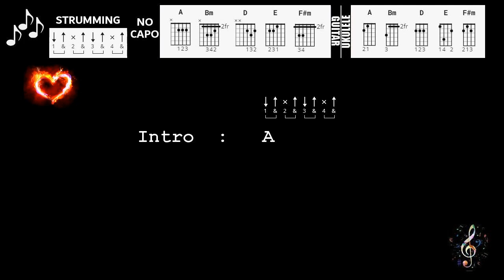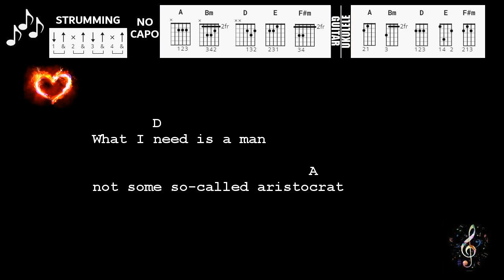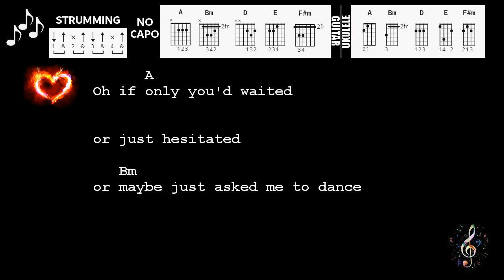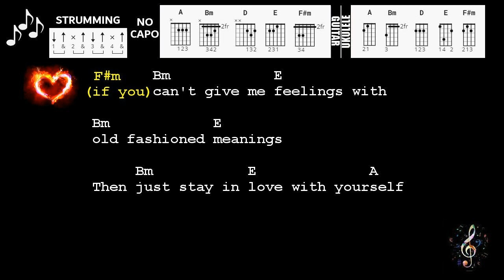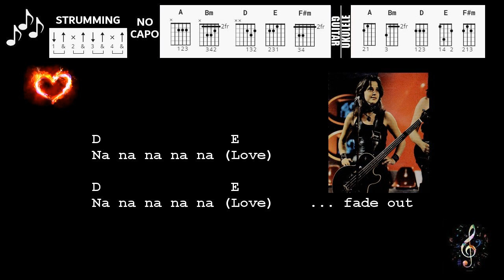If You Cant Give Me Love Suzi Quatro - Ukulele and Guitar Chords and Lyrics ~ no capo ~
If You Cant Give Me Love
by Suzi Quatro
Ukulele and Guitar
Chords and Lyrics
~ no capo ~